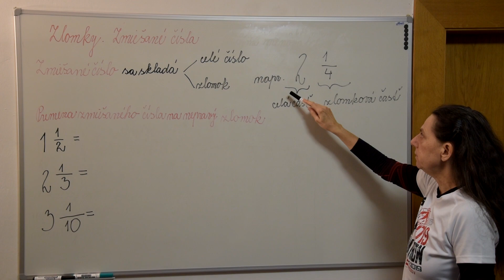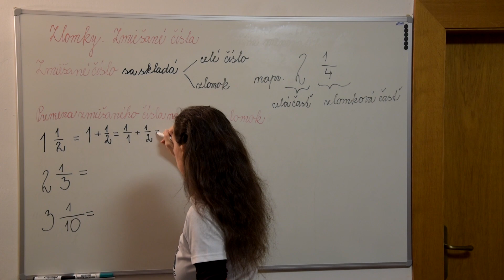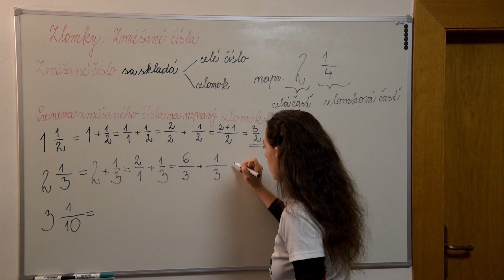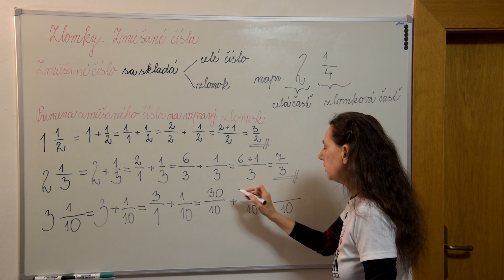Zlomky. Zmiešané čísla.